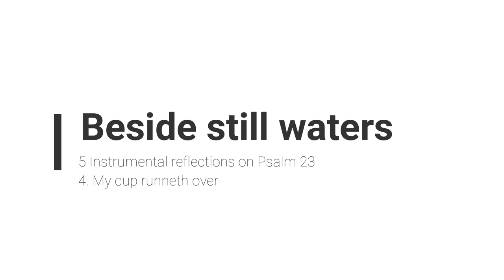Beside still waters No 4 ( My cup runneth over) by Tim Knight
Cat.No. TKM603 One of the 5 Instrumental reflections on Psalm 23  by Tim Knight

or from UK Distributors, Spartan Press (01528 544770 or via any good book shop or online store such as Please contact if you are having trouble sourcing this piece.